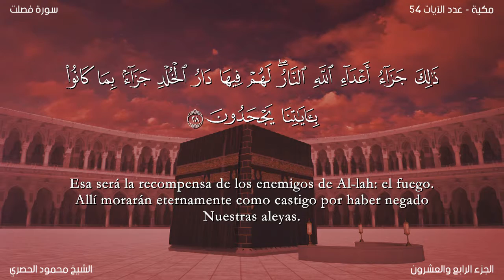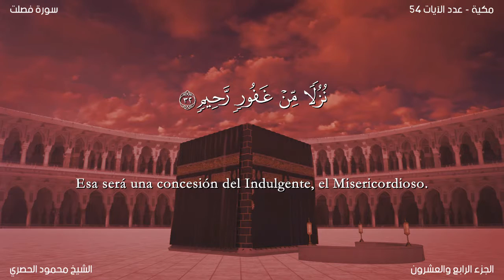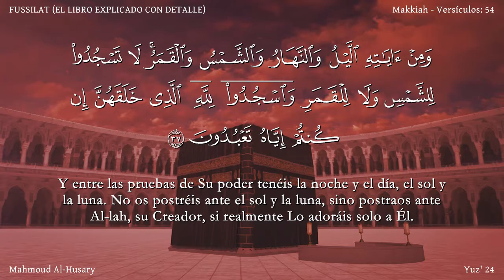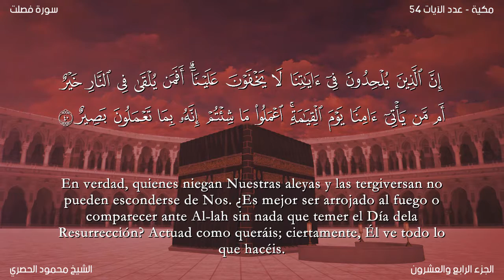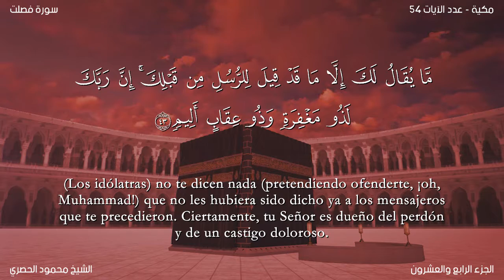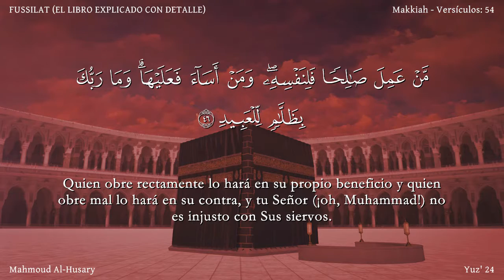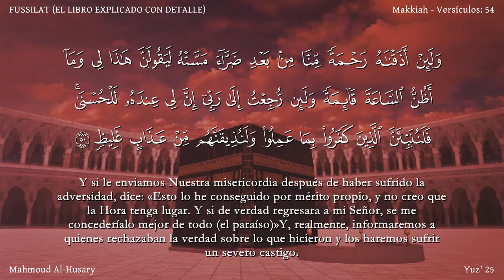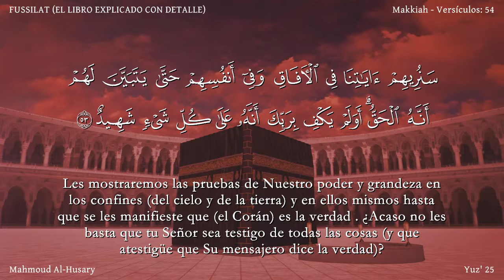El Corán narrado en español:41. Sura FUSSILAT :Traducción española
Sura FUSSILAT (EL LIBRO EXPLICADO CON DETALLE)  Revelada en La Meca. Es denominada también As Saydah “La prosternación”. Consta de 54 aleyas.